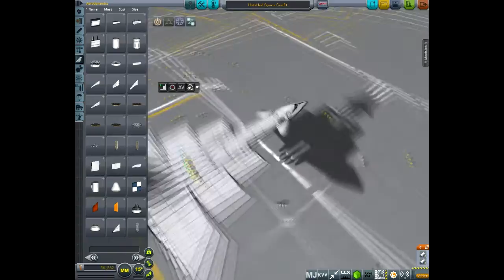KSP guide Simple and basic SSTO MK II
So here's the best way you can build a simple and basic SSTO with MK 2 part

What's up yo guys, it's your boy WOLVSAid the engineer, I'm Will be making some video games content and i'm happy to share play experience with you, I will try my best to upload a video every now and then.

A like for those who has been reading this :)